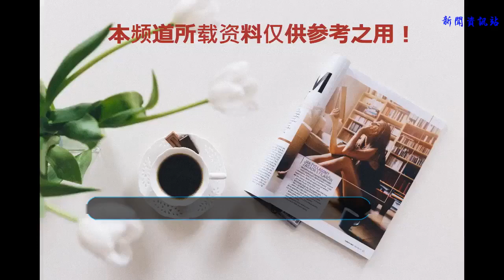真正上路需要的東西，駕校往往都叫不到，只可意會不可言傳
谢谢！
    宙斯駕齡有十多年了，如果按照這個時間來推算的話，我應該是小學六年級就會開車了。
    我們不吹牛，正因為宙斯是一個經驗還算豐富的老司機，所以今天用老司機的角度來跟大家說說新手最煩的事情。教你們如何從一個只會倒庫的駕校學員快速“沉淪”為風生水起的社會車輛。
    但在說明技巧之前，我要告訴大家，其實開車的時候，關注路況才是最重要的事！
    對于一個成熟的駕駛者來說，駕校里面學的東西大多都是基礎，是那種你必須記在心底最深處的東西。而真正開車時，你思考的東西有80%都是路面情況，甚至是預測即將發生的緊急狀況。
    但恰恰是這些最重要，最耗費腦子的東西，駕校教練無法教你，因為這都是經驗，只能你自己去慢慢體會，只有你真正在駕駛座上的時候才會考慮的事情。
    每一個新手都是連車都沒摸熟的人，一旦上路，沒有經過訓練的臨時路況處理，再加上不熟悉的車，手忙腳亂那是在所難免。兩頭兒都不熟，誰都應付不過來。
    那么你目前要做的就是解決一件事——知道如何應付路況。
    如何學會觀察路況呢？
    其實學會觀察路況很簡單，要訣只有倆字——想象。
    你可能開車的時候不多，但是坐車的時候一定不少。而這時你最應該做的不是玩手機，也不是聊天，更不是看著窗外的風景發呆。而是要把自己想象成司機，想象自己就在駕駛座坐著。
    坐在副駕駛的你因為沒有那么多需要顧及的地方，可以專心地去攻克一個需要注意的路況案例。相比起在駕駛座上的手忙腳亂，則淡定很多。
    當然宙斯也有不少經驗可以分享給大家，
    一、替前車看路。也就是看看你前車的視野內是否有人亂變道、橫穿行人等容易引起事故的情況。甚至是剎車燈亮一下都可以為你提供很重要的信息。這樣你就有足夠的時間判斷是否需要剎車，來避免追尾。而坐在副駕駛的你并無其它壓力，完全可以把注意力集中在這兒來訓練自己的判斷能力。
    二、學會遠離。遠離弱勢群體，因為所有非機動車和摩托車等撞不過你的人都屬于弱勢群體，他們的不確定性會更高，可能下一秒就會向你靠過來，造成嚴重的事故。甚至是停在路邊的汽車都要遠離，你猜不準是否會有人開門出來。就算交警最后沒有判你的責任，但這也不是你想見到的不是？
    除此之外還有一個口訣，叫做城市行車五不跟：
    不跟空出租（會突然停車拉客）；
    不跟公交車（體積大阻擋視線）；
    不跟豪車（賠不起）；
    不跟特種車（警車、消防車、救護車等速度快的車）；
    不跟外地車（不熟悉容易走錯路）。
    三、學會預判。這里的預判單指對于路面路口等狀況的預判。是一個能盡最大可能避免事故的方法，所有的路口，所有的小豁口都是應該注意的地方，在經過這些地方的時候一定要減速到安全速度，當前面突然出現一個人時，你能及時做出判斷并剎停。哪怕不需要減速的路段你也要松開油門有一個準備剎車的預備動作。這能在危及時刻為你爭取那么零點幾秒，生命的零點幾秒。
    當然還有很多小技巧，例如外后視鏡有時候并不一定能看到你旁邊的車，例如千萬別壓路上的塑料袋和紙箱，再例如躲避行人和車輛要從它行駛方向的后方繞行等，都是每一個老司機知道但很難告訴你的方法。而這些方法全都能通過你的想象學到。
    當然你還要注意觀察現在的司機如何操作，他采取了什么樣的應對措施，在不理解的時候及時提出自己的問題。長此以往就會對路面的把控和必要時候的操作做到心里有數。
    當你在坐車的時候發現你心里所想和司機的操控節奏幾乎一致的時候，你坐別人的車你會覺得他這兒為什么還不剎車，為什么還不加速的時候，說明你已經能夠對路況有自己的判斷。
    最后，你只需要花十天半個月的時間準確掌控自己這臺車的油門剎車力度，感受到方向盤的跨度和車身尺寸的時候，恭喜你，你已經告別菜鳥，成為老司機。